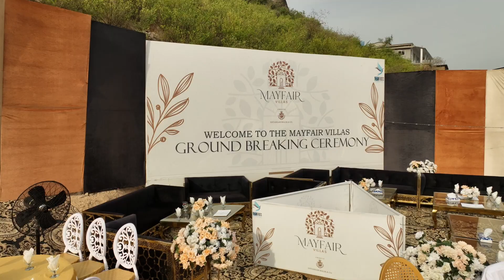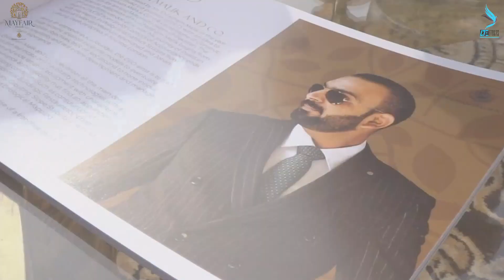The Mayfair || Khanpur Dam || Ground Breaking Ceremony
Here are some captivating moments from the Groundbreaking Ceremony of  The Mayfair!

The Mayfair Villas will be a testament to unmatched design, and unparalleled amenities that will cater to your every desire.

𝗜𝘁'𝘀 𝘁𝗶𝗺𝗲 𝘁𝗼 𝗺𝗮𝗸𝗲 𝘆𝗼𝘂𝗿 𝗱𝗿𝗲𝗮𝗺𝘀 𝗰𝗼𝗺𝗲 𝘁𝗿𝘂𝗲!